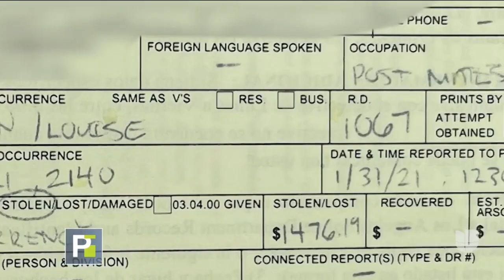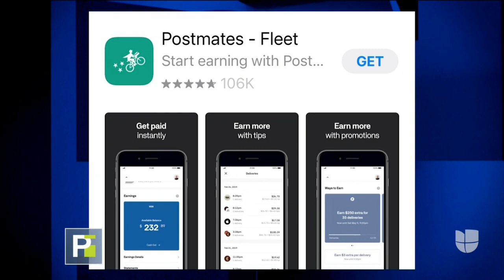Joven repartidora fue estafada: le robaron todo el sueldo de un mes de trabajo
Cindy Macarena, quien se inscribió en una popular app de entregas, fue estafada por ladrones cibernéticos. Ella cuenta cómo ocurrió.